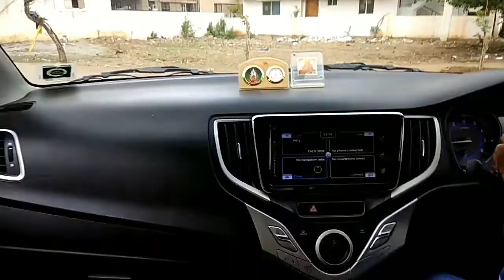Baleno Drive to Airport|Driving in rain|Top speed in highway